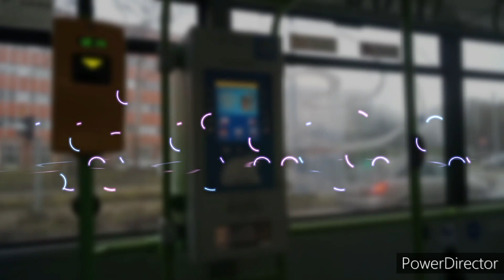[WNĘTRZE] Linia 65 Szczecin Rondo Ułanów Podolskich - Osiedle Słoneczne Solaris Urbino 12 IV #2811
Lista Przystanków:
Rondo Ułanów Podolskich
Jaśminowa ZUS
Torfowa N/Ż
Bagienna
Struga Zajezdnia N/Ż
Jasna
Jasna Osiedle
Lniana N/Ż
Osiedle Słoneczne